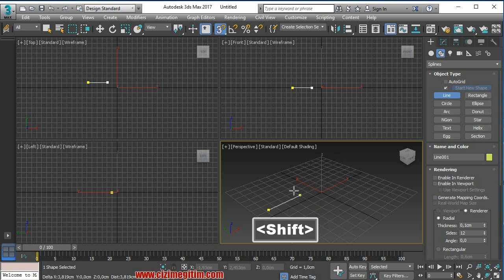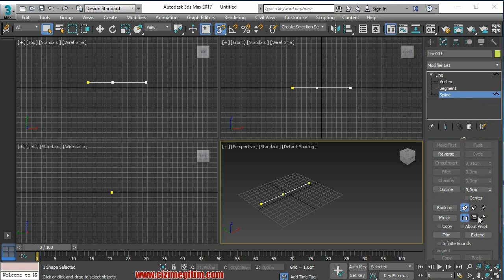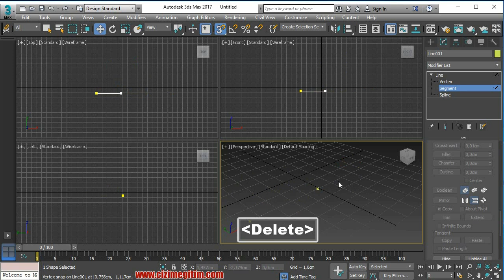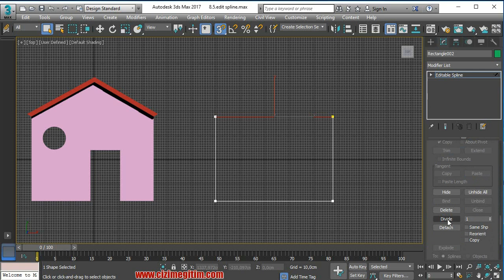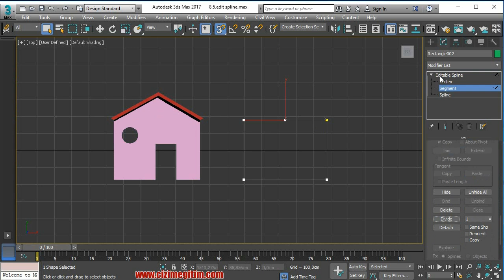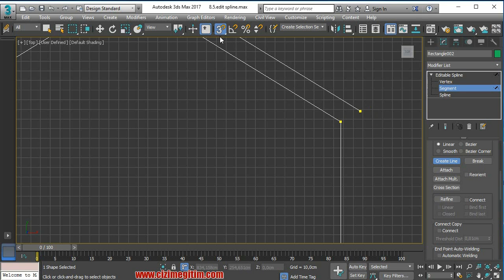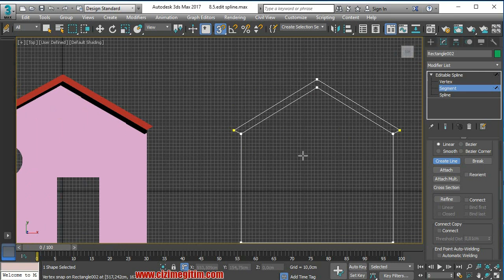3ds Max 2017 Eğitim Seti-8.Bölüm 6.Ders-Edittablespline (2boyutlu şekilleri düzenleme)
8.3ds Max 2boyutlu Nesne Oluşturma
8.6.Edittablespline (2boyutlu şekilleri düzenleme)
tüm telif hakları Sadık YAŞAR a aittir.